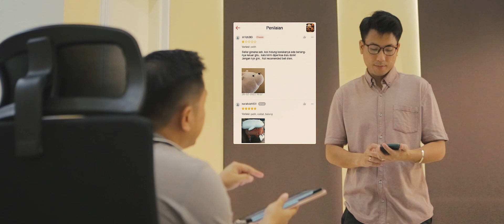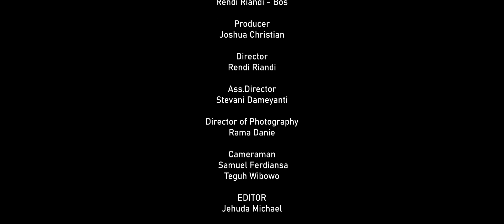Circle of ̶H̶a̶t̶e̶ Love - Short Movie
Sering kali tanpa kita sadari, perlakuan negatif orang lain kepada kita membuat kita melakukan juga yang negatif kepada orang lain bahkan kepada keluarga kita sendiri, sehingga terciptalah suatu lingkaran negatif dalam hidup kita yang ujungnya berdampak pada diri kita sendiri.
Namun itu bisa diubah.. dimulai dari bagaimana kita berespon ketika perlakuan negatif orang lain itu datang kepada kita.
Producer: Joshua Christian
Director: Rendi Riandi
Ass.Director: Stevani Dameyanti
Director of Photography: Rama Danie
Cameraman: Samuel Ferdiansa, Teguh Wibowo
Editor : Jehuda Michael

CAST :
Papa: Joshua Christian
Mama: Kezia Verena
Anak: Misyelle Abigail
Bos: Rendi Riandi